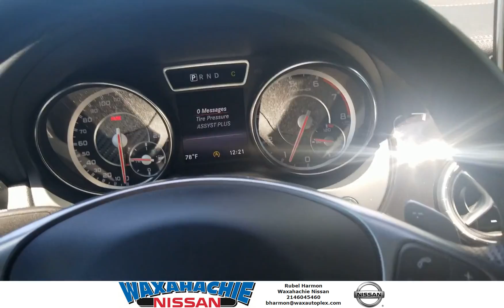2015 Mercedes-Benz CLA 45 AMG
We got preowned every THANG!!!
We have Trucks, economy cars, sports car, sedans and luxurious cars! What you waiting on come see me and let me earn your business!